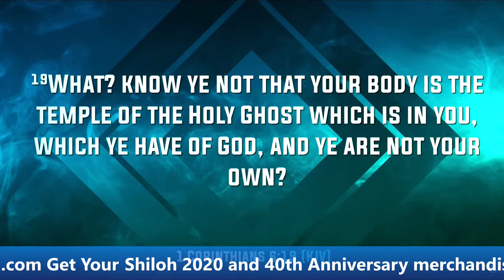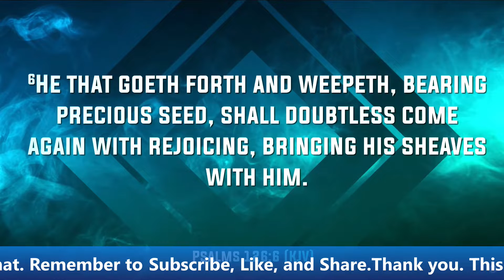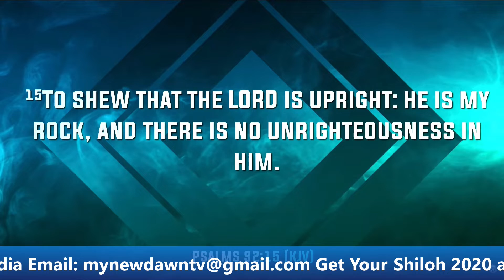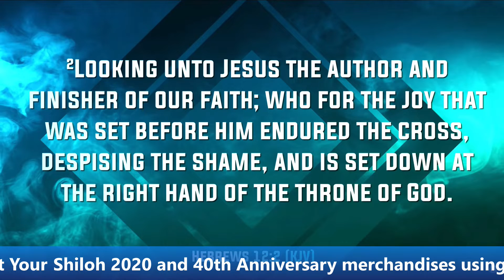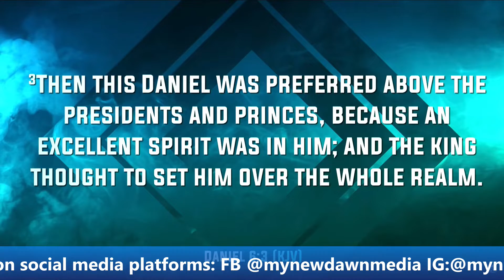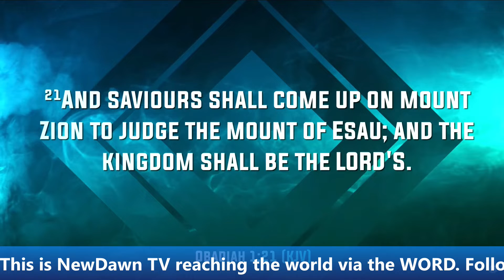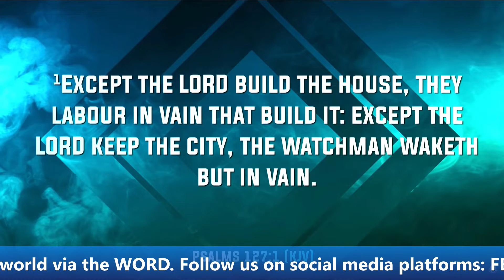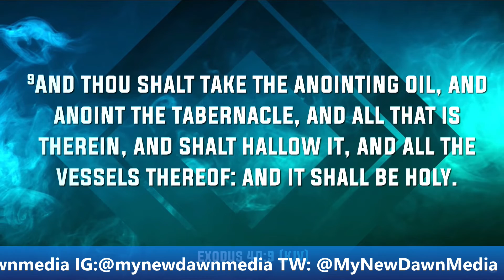PASTOR DAVID OYEDEPO JNR | UNDERSTANDING THE POWER OF DEDICATION | NEWDAWNTV | OCT 24TH 2021